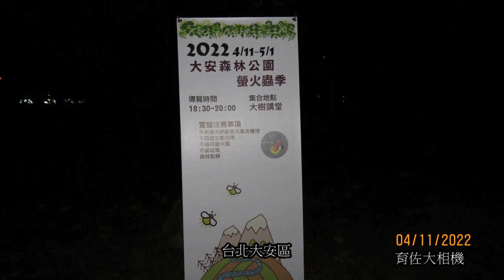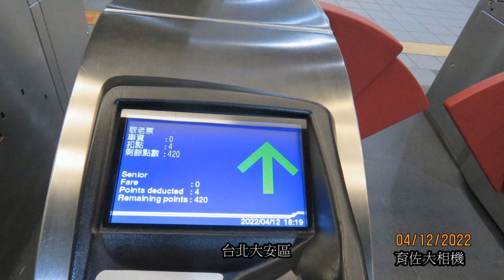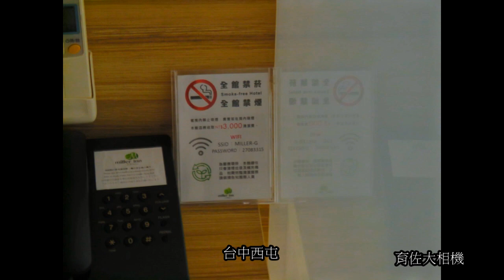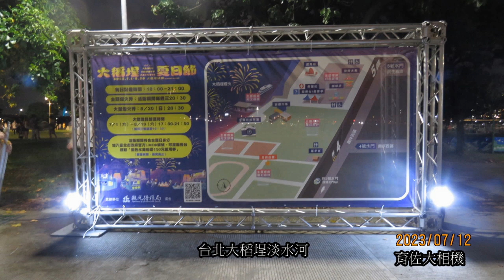育佐大相機2021 2023照片快轉